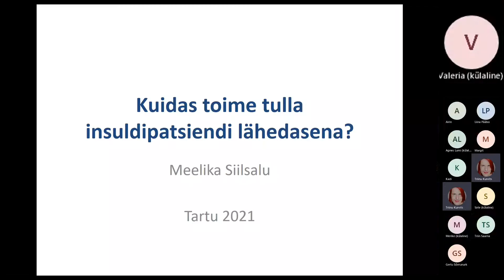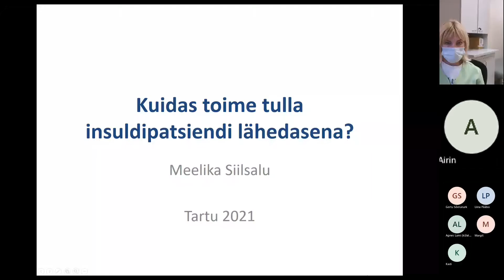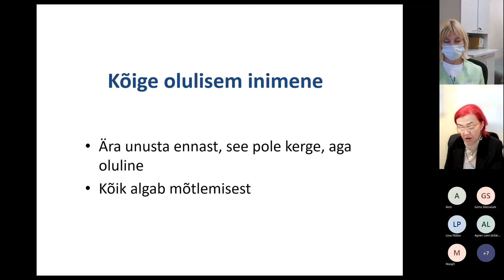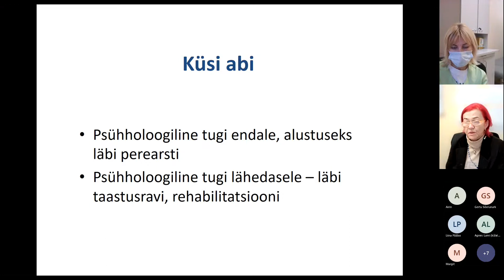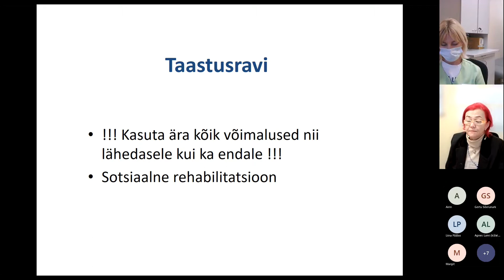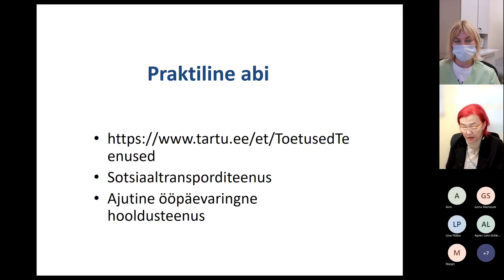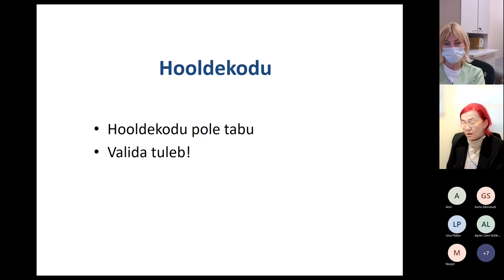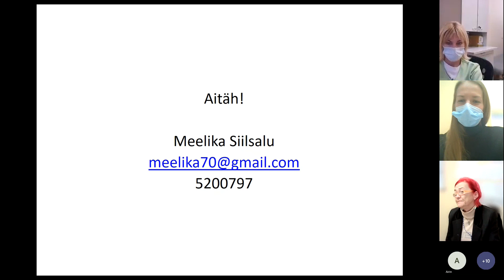Vestlusring - Kuidas toime tulla insuldipatsiendi lähedasena? 18.11.2021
Insult on tihtipeale elumuutev haigus nii inimesele endale kui tema lähedastele. Sellest, kuidas insuldi läbi teinud inimest lähedasena toetada, iseenda vajadusi lähedasena märgata ning kuhu abi saamiseks pöörduda, rääkis novembrikuises vestlusringis puuetega inimeste ja nende lähedaste kogemusnõustaja Meelika Siilsalu.